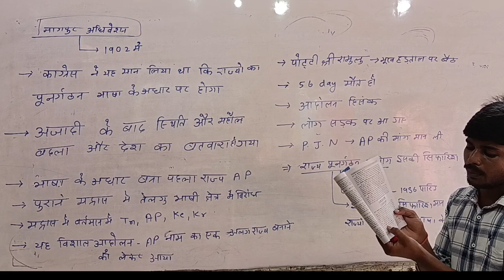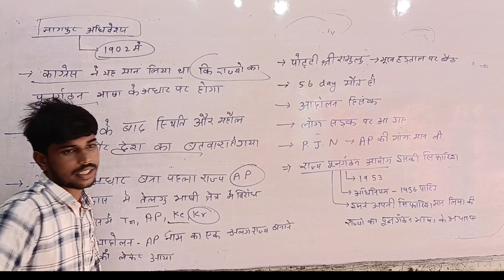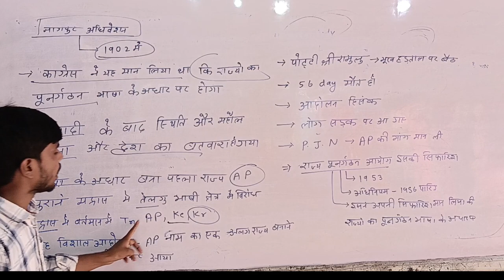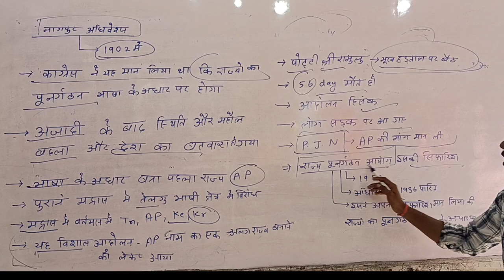class 12TH polity chapter 1 part 2 2nd book राष्ट्र निर्माण की चुनौतियां